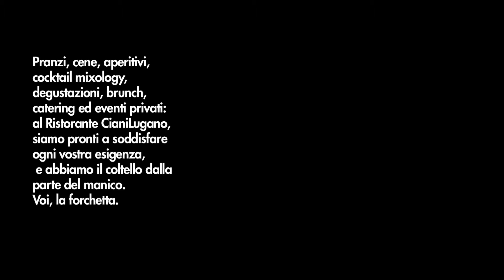Gli Effetti del Ciani sulla Gente || GIOCO-DEGUSTAZIONE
Guardando una pietanza, riuscireste a capire se è dolce o salata?
Assaggiandola, poi, sapreste capirne gli ingredienti?
Con un gustoso Gioco-Degustazione, abbiamo messo alla prova il palato di luganesi e turisti.

A cura di Gaetano Biondo | Linkfloyd
Montaggio: Giovanna De Salvo
Riprese: Pablo Chieffo

Raffinato ristorante, energica steakhouse, vinoteca di classe, cocktail bar alla moda: CianiLugano è un’esperienza totale di gusto per gli occhi e il palato. Nel cuore pulsante della città, tra il Palazzo dei Congressi e il lungolago, la sua atmosfera accogliente predispone a lasciarsi avvincere dall’eccellenza dei sapori delle materie prime, a farsi coccolare da un servizio impeccabile.

Oltre alle degustazioni e alla classica modalità à-la-carte, con grill e cucina a vista, il CianiLugano dispone anche di aree che richiamano a degustazioni, caffetteria con pasticceria artigianale, sfiziosi snack e picnic pomeridiani nel parco, aperitivi e after-dinner. Eventi culturali e menù tematici, talora coronati da musica dal vivo, cabaret e altre performance, contribuiscono a farne un riferimento stabile per un pubblico dinamico, che vuol concedersi alle novità, sentendo di essere a casa propria e senza mai scendere a patti con la qualità.

In seguito al restyling della struttura, CianiLugano può ospitare, al suo interno, nei nuovi ambienti tematici (Vinoteca, Lounge Bar, Art Gallery, Terrazza sul Parco), eventi che coinvolgono fino a 300 partecipanti. Per quantità superiori, collaboriamo stabilmente con l’attiguo Palazzo dei Congressi.